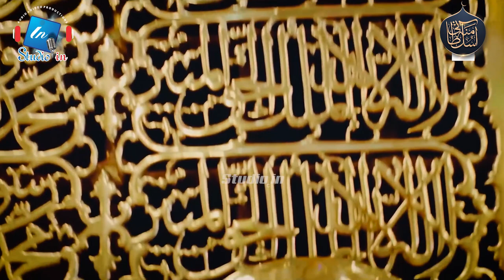Kuch Na Tha Aap Thy | Amina Sultani & His brother Ali Hassan sultani || 2022 new Naat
Kuch Na Tha Aap Thy | Amina Sultani & his brother Haji Ali Hassan sultani New Beautiful Kalam
Poet : Fazal abbas faizy
Audio : BM studio Gojra
Video : Studio in
Please Follow on Social Media if you want :)